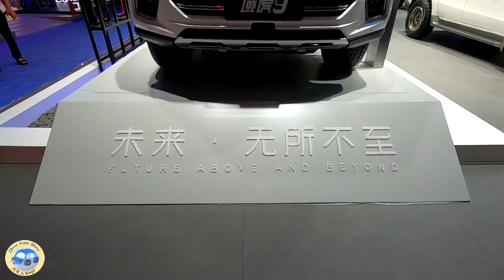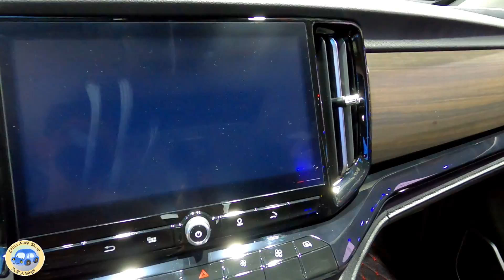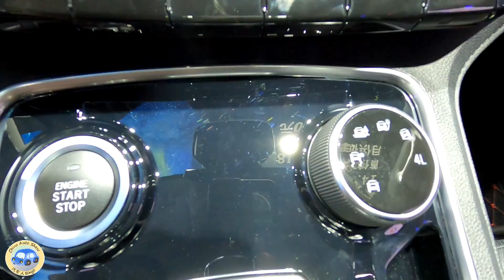2020 JMC YuHu 9 Pickup Walkaround—2020 Chengdu Motor Show—2020款江铃域虎9，外观与内饰实拍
Diesel engines
Engine: 2.0T L4, 104kW/141Ps, 350N.m
Gearbox: 8AT
0-100 km/h: sec.